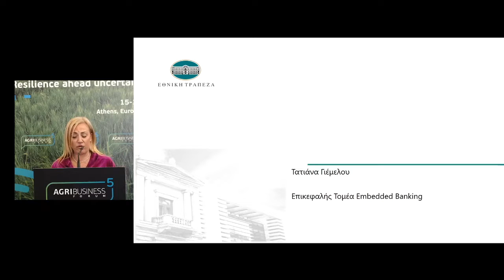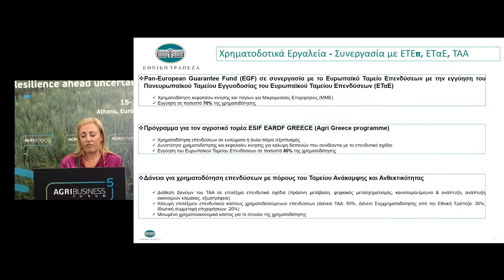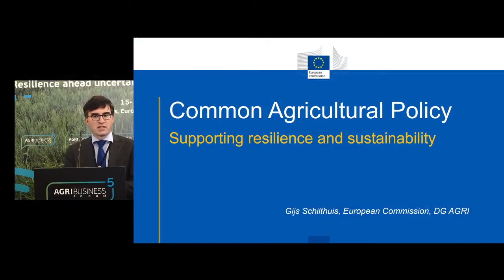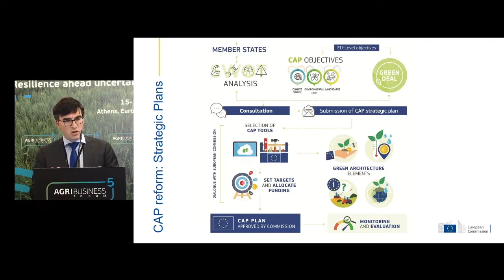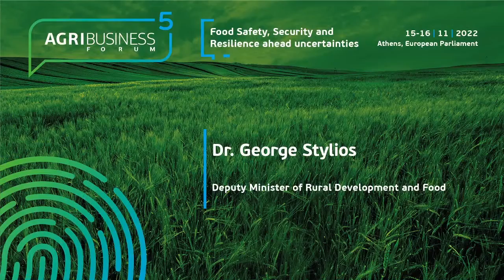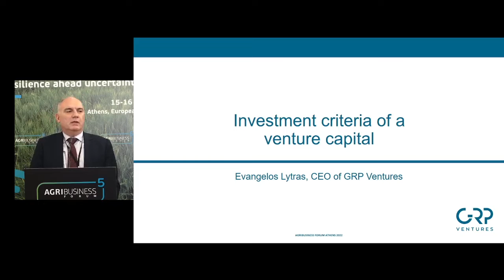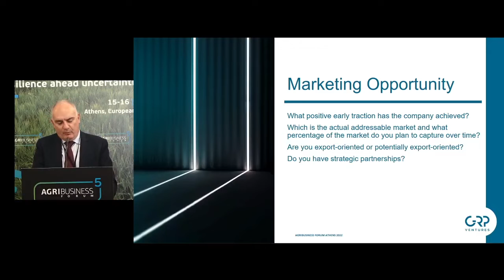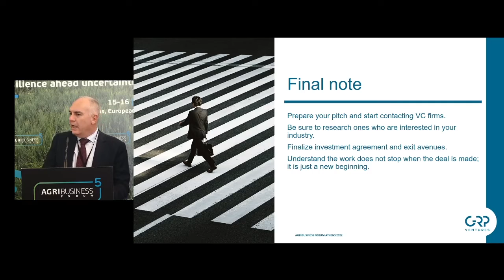AgriBusiness Forum 2022, Chapter-4 "Financial instruments & Risk management", Athens, 15-16/11/2022.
During the 4th Session of the AgriBusiness Forum 2022 in Athens, we had the detailed presentation and analysis of the available Financial Tools & the impemented Risk Management policies, which are designed in order to support the activity of the Primary Sector. The speakers were Ms. Tatiana Giemelou, Head of the Embedded Banking Sector in National Bank of Greece, Mr. Gijs Schilthuis, Head of the Unit for Policy Perspectives in European Commission (DG - Agri), Dr. George Stylios, Deputy Minister for Rural Development and Food in the Ministry of Agriculture and Food of the Hellenic Republic and  Mr. Evangelos Lytras, Chief Executive Officer of GRP Ventures. The session was coordinated by Mr. Antonis Papagiannides, Journalist, General Manager of Economia Group.

The 5th International Edition of the AgriBusiness Forum 2022 was held on 15-16/11/2022 in Athens and had as subject the: “Food Safety, Security and Resilience ahead uncertainties”. The Forum included 8 high caliber sessions, 32 focal areas and 35 renowned speakers.